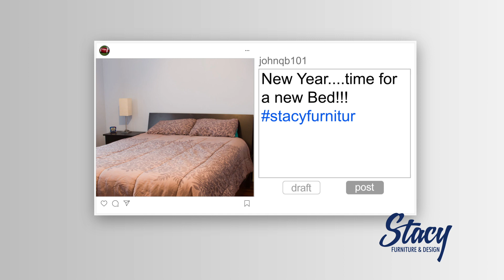StacyJanClear0120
Produced by MediaForce Creative Group